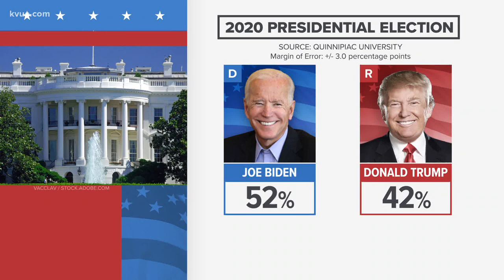Quinnipiac poll: Joe Biden up 10 points over President Trump | KVUE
A new poll from Quinnipiac University shows Joe Biden with a sizeable lead over President Donald Trump. KVUE Political Anchor Ashley Goudeau has more on the numbers.